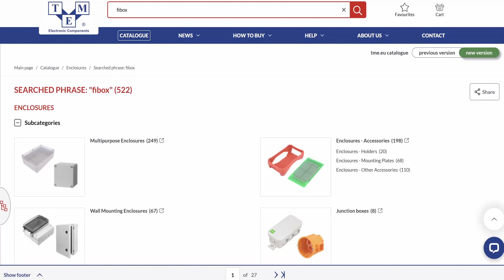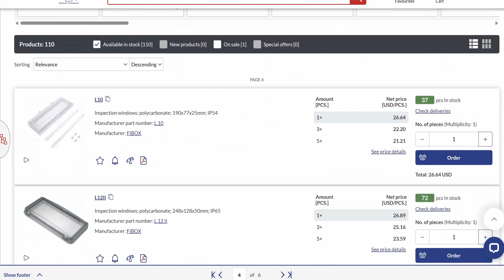FIBOX ARCA Enclosures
The Fibox Arca Enclosure Series is a versatile and reliable solution for protecting electronic equipment in various industrial applications.

These enclosures are designed to withstand harsh environmental conditions, including dust, water, and extreme temperatures. With their robust construction and high-quality materials, they offer excellent resistance to impact and UV radiation.

They are available in a range of sizes and configurations to accommodate different equipment and installation requirements. The Arca series is known for its ease of use, thanks to features like hinged covers, pre-drilled holes, and mounting options.

Whether used in outdoor or indoor settings, the Fibox Arca Enclosure Series provides a secure and durable housing solution for sensitive electronics.